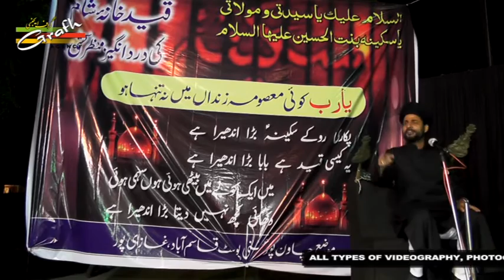Maulana Sharar Naqvi | Safar Ki Nauchandi Jumerat 1438-2016 | Chawanpur Ghani, Qasimabad, Ghazipur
Safar Ki Nauchandi Jumerat 1438
On : 3rd November 2016
Venue : Chawanpur Ghani, Qasimabad, Ghazipur
Organized By : JAVED IMAM & Brothers

Presented By : Mohd. Asghar Kintoori & Karrar Haider Jaan Jarwali
Cameraman : Rahul Singh Chauhan
Camera Asstt. : Kumail Ali, Yusuf Raza, Mehdi Hasan "Sonu"
Production Manager : Mahtab Husain & Mahmood Rizvi
Video Editor : M. Abuzer Kintoori

Aijaz(Josh-e-Azza) 2017
Ashfaq-Marchant 2017
Awaz-e-Karbala 2017
Azadari-e-Murshidabad
Daniyal 2017
Dar-e-Batool 2017
Hala Party
Qurban Jafri
nohay 2017
sarwar 2017
nohay 2017-17
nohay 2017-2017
nadeem sarwar
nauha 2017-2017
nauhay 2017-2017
nohay
how to
scrapbooking (hobby)
noha
epic
daniyal
islam
shia
2017
farhan
allah
iraq
song
lyrics
album
naat
qawali
duwa
salawat
ibadat
talwar
tatbeer
zanjeer
qama
azadar
pursa
sham
karbala
matamdari